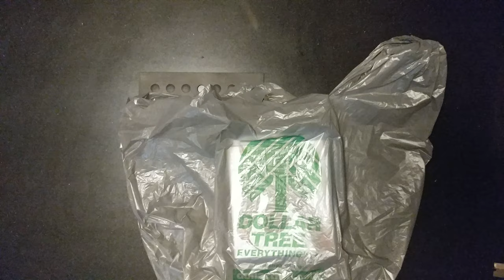UNBOXING DOLLAR TREE $1 Blu Ray MOVIE 'NINJA ASSASSIN'